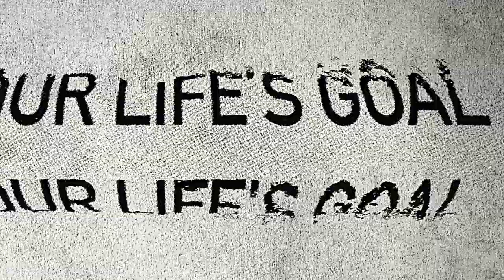Seun Kuti & Black Thought - Kuku Kee Me (Remix)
Seun Kuti & Black Thought Present 'Kuku Kee Me' Remix
Produced by Molotov
Mixed By Q Million

Following on from the recently released "Live at Clout Studios" live EP, and his extensive world tour (including a ground breaking performance at Glastonbury Festival), the grammy nominated musical / socio political powerhouse that is Seun Kuti presents us another new release, however this time, it is like nothing we have ever heard before from the frontman of the Afro Beat movement.

As mentioned in his interview on BBC Radio 6, this new release sees Seun delving back into his 2018 grammy nominated album ‘Black Times’ - presenting a handful of scorching hot new Hip Hop versions, featuring none other than Roots frontman and MC extraordinaire Black Thought - carrying on the musical camaraderie discovered on Common’s groundbreaking smash single ‘When We Move’.This song presented the perfect marriage between funky beats, blistering verses and the powerful call & response of Afro Beat.

Lead single Kuku Kee Me (Remix), is the first accompanied by an animated video, a truly international affair shows the two artists sharing their unique perspectives on the world today, from their various corners of the globe. With 'people power' as the core message, this song is bound to strike a core with millions listeners the world over as it has been selected for the FIFA 23 official soundtrack.